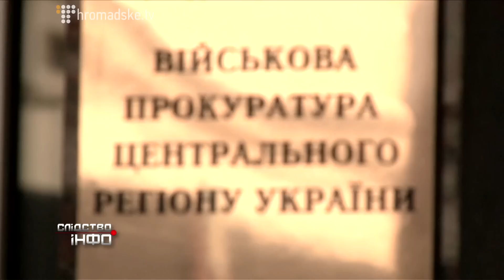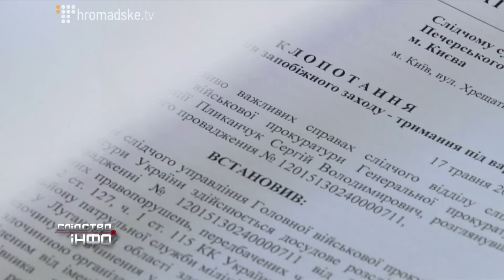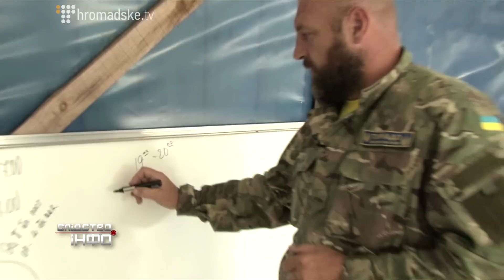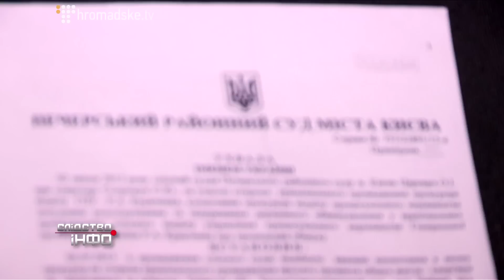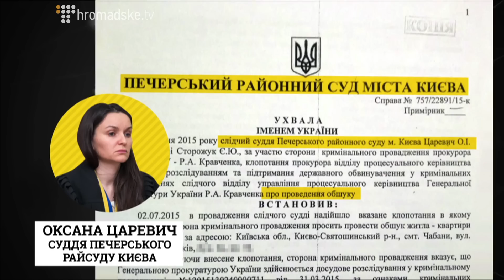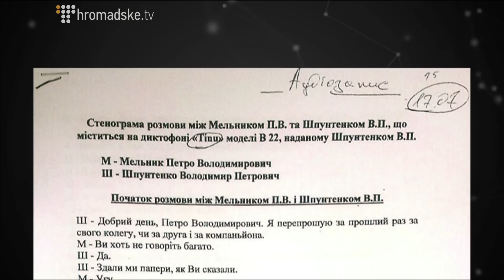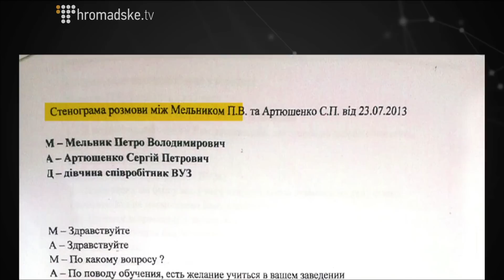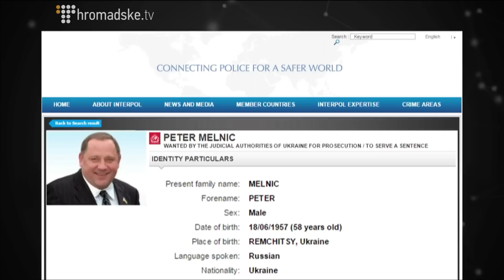Слідство.Інфо #47 від 15.07.2015: Що з "Торнадо"? Петро Мельник. Затримання прокурора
У 47-му випуску програми "Слідство.Інфо" від 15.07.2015:

- Батальйон "Торнадо" - монстри чи жертви?
- Ексклюзивне інтерв'ю з Петром Мельником.
- Привид Сашка Білого і рівненський прокурор.